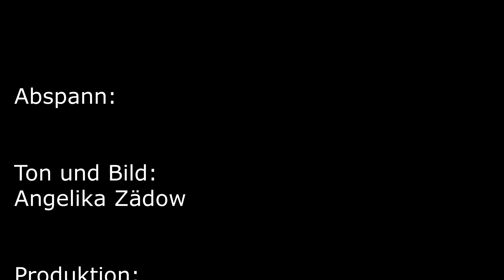Impulse Angelika Zädow / Folge 75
Impulse Angelika Zädow, Superintendentin im Kirchenkreis Potsdam
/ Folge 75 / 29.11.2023